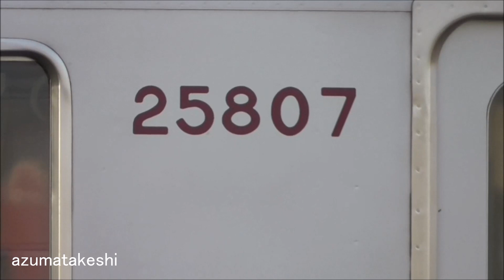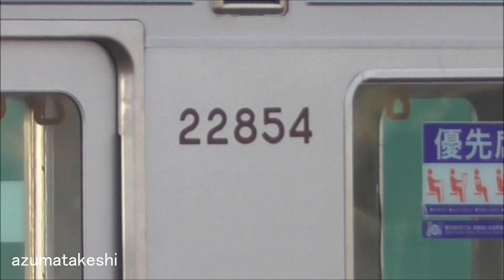【東武20000系列 譲渡予定車 2両×4編成 1か所に集結！譲渡先での置き換え予想も記載！】渡瀬北(北館林) 東武20000系、20050系中間車の内、譲渡車、部品譲渡車、解体予定車が明らかに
2021年05月02日

日比谷線直通 東武20000系列としては最後の編成、東武20050系 21855Fが、下記の通り廃車回送、館林津覇入場しました。

◆東武20050系 21855F　廃車回送、館林津覇入場
　2021年04月12日 東武20050系 21855F(8両)廃車回送
　2021年04月30日 東武20050系 21855F(6両)館林津覇入場（モハ22855(5ドア) モハ25855を除く）

今回、渡瀬北(北館林)に残された、東武20000系列(モハ25855を含む)が、構内での入れ替えを行い、アルピコ交通 譲渡予定車(2両×4編成)が1か所に集結しているのを確認しました。
これらの中間車は、このあと京王重機で先頭車改造され、アルピコ交通へ譲渡されると思われます。

置き換え対象は、アルピコ交通 上高地線 3000系として活躍している、元京王3000系(2両×4編成＝いずれも車齢50年)と予想しています。
現在、コロナ禍で譲渡先の経営状況から、譲渡計画は延期になっている模様ですが、無事に譲渡されたあとには、乗車と撮影に行きたいと思います。

◆アルピコ交通 上高地線 元京王3000系(2両×4編成)
　　車両番号　　　　　　京王3000系種車　　譲渡年度　種車製造年度
　①モハ3001-クハ3002　 デハ3109-デハ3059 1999年度　モハ1971年度 クハ1965年度
　②モハ3003-クハ3004　 デハ3108-デハ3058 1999年度　モハ1971年度 クハ1965年度
　③モハ3005-クハ3006　 デハ3106-デハ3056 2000年度　モハ1971年度 クハ1964年度
　④モハ3007-クハ3008　 デハ3107-デハ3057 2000年度　モハ1971年度 クハ1965年度

◆アルピコ交通 譲渡予定車（2両×4編成）
　　車両番号　　　　　　　　　　　　　　 　製造年度
　①20000系 21803F モハ24803(パンタ付き)　 1988年度
　②20000系 21803F モハ26803(パンタ付き)　 1988年度
　③20000系 21804F モハ24804(パンタ付き)　 1989年度
　④20000系 21804F モハ26804(パンタ付き)　 1989年度
　⑤20050系 21853F モハ25853(VVVF SIV無し) 1993年度
　⑥20050系 21854F モハ25854(VVVF SIV無し) 1993年度
　⑦20050系 21855F モハ25855(VVVF SIV無し) 1993年度
　⑧20050系 21856F モハ25856(VVVF SIV無し) 1993年度

◆アルピコ交通 部品譲渡車（緑色の印付き部品）
　モハ23807 モハ22807 モハ22854(5ドア)

◆解体予定車（ほかに譲渡要望が無ければ解体）
　モハ27807-モハ26807-モハ25807-モハ24807 モハ22855(5ドア)

　①解体場　　京成3400形 3408F
　③留置線①　モハ27807-モハ26807-モハ25807-モハ24807-モハ23807-モハ22807 モハ22855 モハ22854
　　　　　　　モハ25855-モハ25854　モハ26804-モハ24804
　④留置線②　モハ25853-モハ24803　モハ25856-モハ26803

◆関連動画
　　東武20000系列 譲渡予定 山のほうにある地方私鉄が明らかに（2021年03月27日）

※この映像は、2021年05月01日に撮影しました。